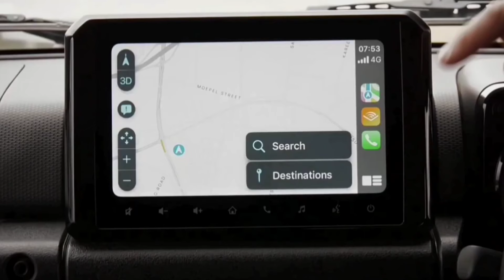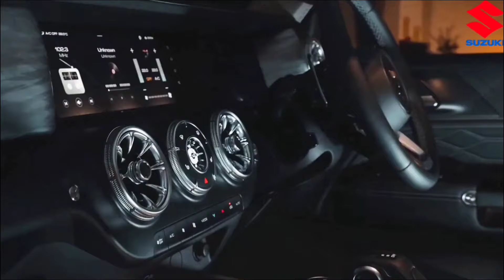Suzuki होगी Launch New Jeep💥|| 2024 SUZUKI JEEP MODEL || ₹3.27 Lakh Price and Features🔥🔥🔥